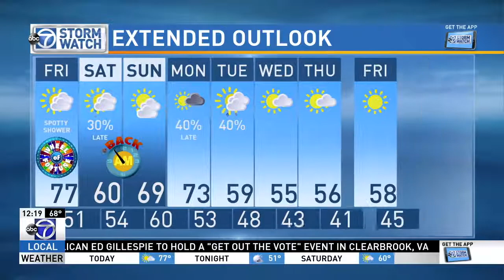WABC news at noon 20171103 1216